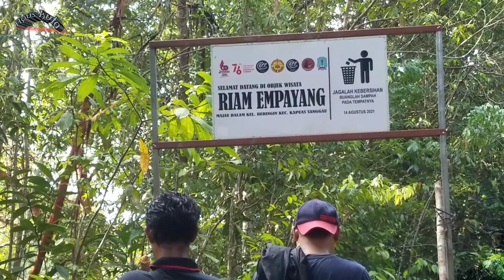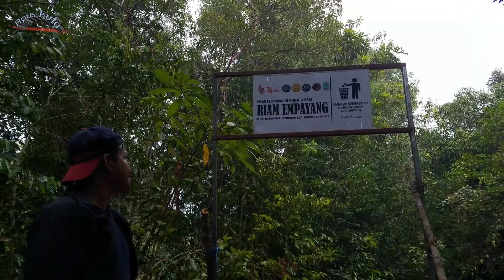Destinasi wisata baru riam empayang majau dalam | Sanggau kapuas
Destinasi wisata baru riam empayang majau | Sanggau kapuas merupakan tempat wisata riam baru yg terletak di kampung majau sanggau permai. Untuk menuju kesana akses jalan sudah cukup memadai, dan hanya butuh 30 menit jalan kaki untuk sampai ketempat tujuan.